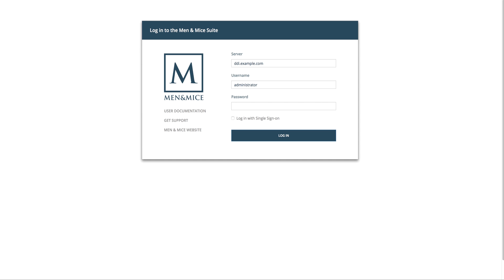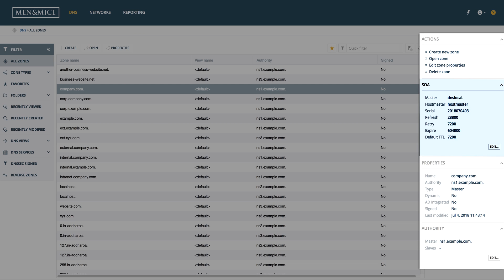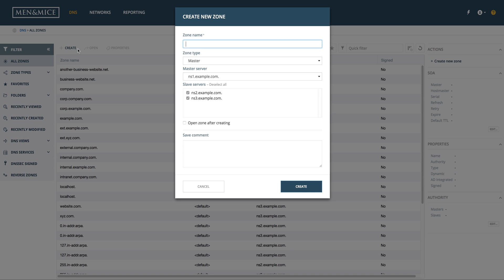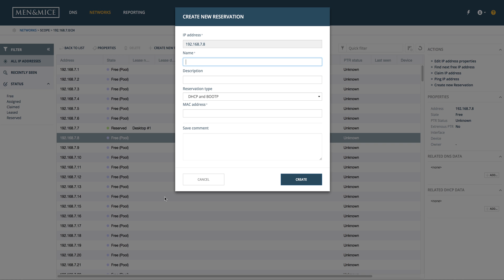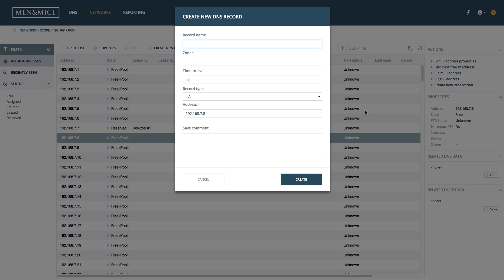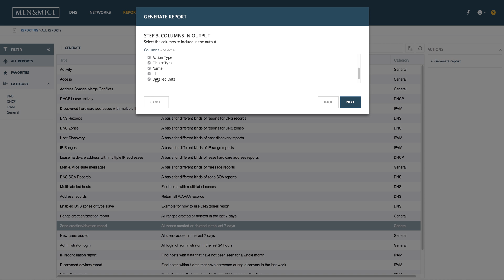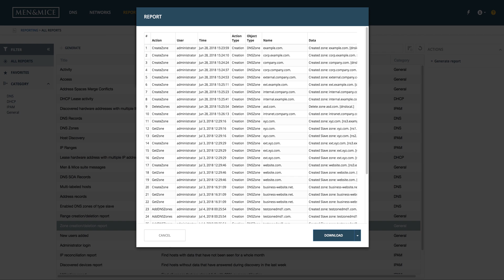Men & Mice Suite - Web Application Overview 9.1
The new web-based management application includes three sections: DNS, Networks and Reporting.

It serves as an alternative to the Men & Mice Suite Windows-based management console for performing day-to-day tasks, management functions and generating reports related to DNS and DHCP operations.

Its Quick Command functionality cuts down time on common tasks such as finding and working with DNS zones or records, IP address ranges, DHCP scopes and IP addresses.